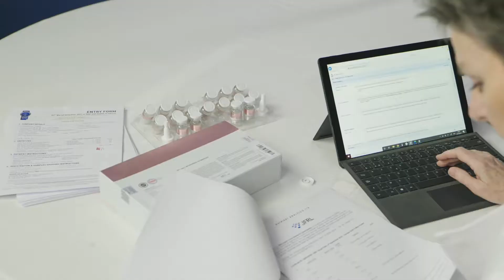Herbal Hand Cream | Silver Award Monde Selection 2021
During the World Quality Selections 2021, Herbal Hand Cream was granted a prestigious Silver Quality Award.

Celebrating 60 years of experience, Monde Selection has established itself as a leading authority in the quality evaluation of consumer products based on organoleptic and scientific parameters. The evaluation process is carried out by a jury of highly qualified experts composed of university lecturers, chemical engineers and cosmetic specialists. Monde Selection’s independent experts are entrusted the task of verifying that the intrinsic qualities of the product communicated to the consumer by the producer are scientifically accurate and that the product contains enough active ingredients to achieve the effect it claims. The experts also assess the accuracy of the information provided to consumers such as the list of ingredients, claims, active substance content, instructions for use, required conditions of use and absence of adverse side effects. The current global situation did not stop over a thousand companies from 90 countries to submit more than 3,100 products in this year’s World Quality Selections.